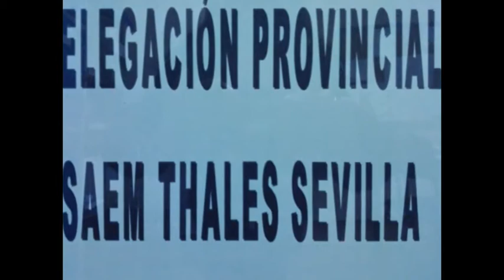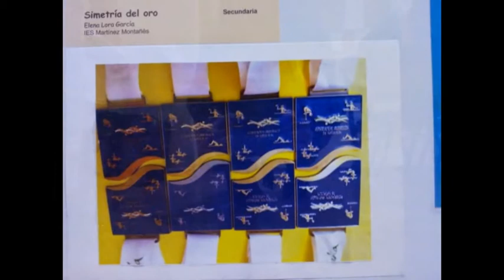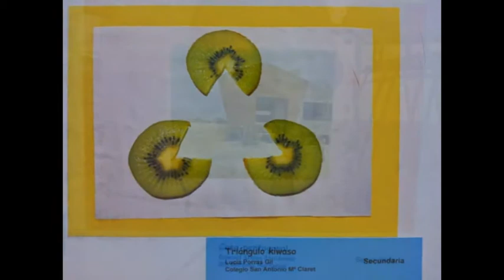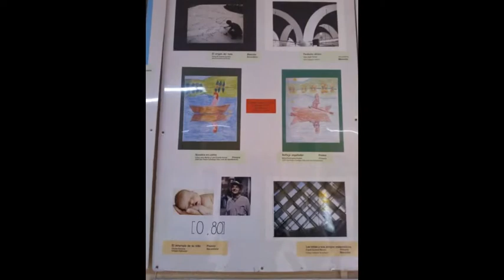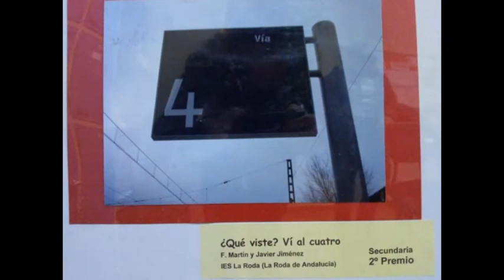Exposición de fotos (THALES 2013)